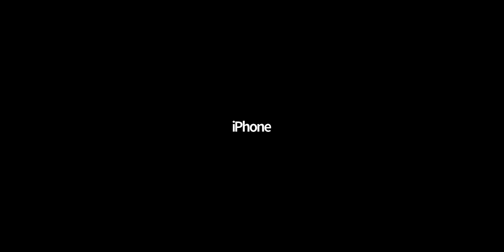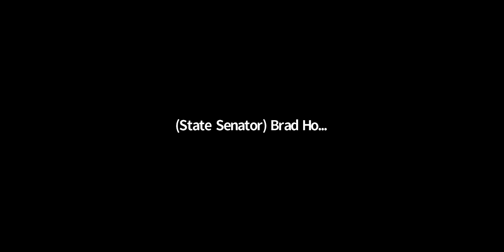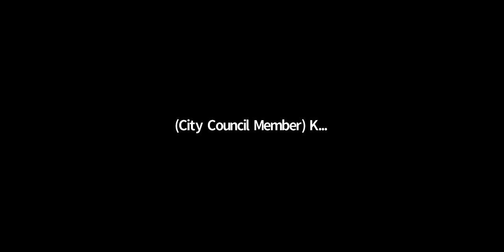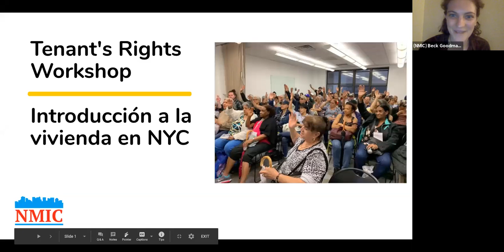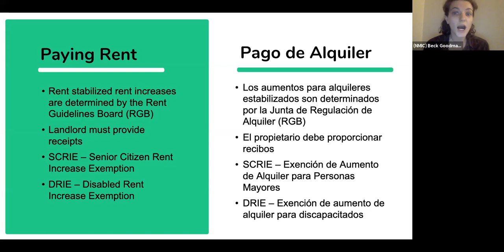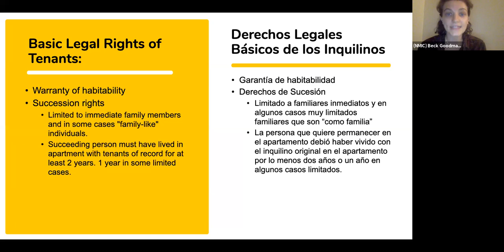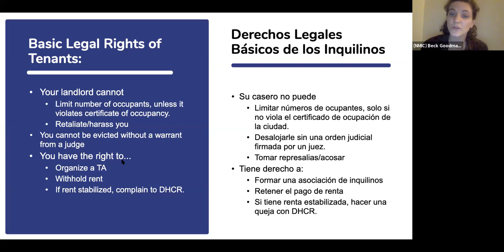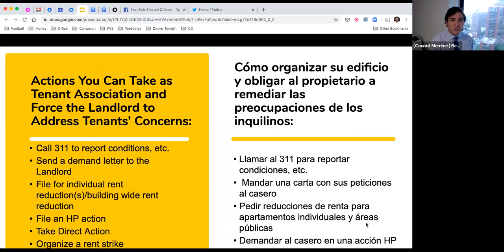Council Member Kallos Hosts the Pandemic Tenants' Rights Virtual Town Hall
On June 4th, 2020, my office held a Tenants’ Rights Town Hall to teach residents about pandemic eviction protections, exemptions from rent increases for seniors and the disabled, how to fight rent increases on stabilized apartments and win a rent freeze, and to have their submitted questions answered by attorneys.